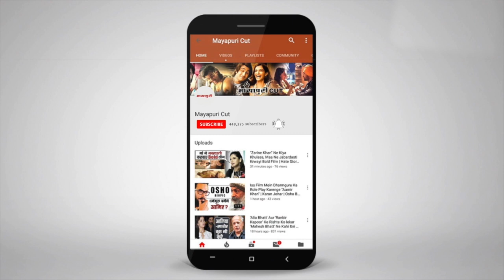“Shakti Astitva Ke Ehsaas Ki” TV Serial Upcoming Twist 6th April 2019 Full Episode